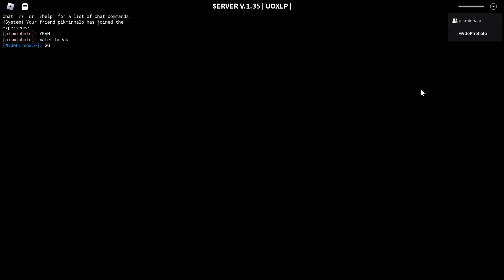Decaying winter tournament of cold blood Run 3